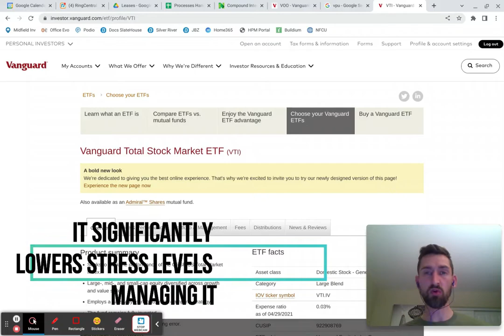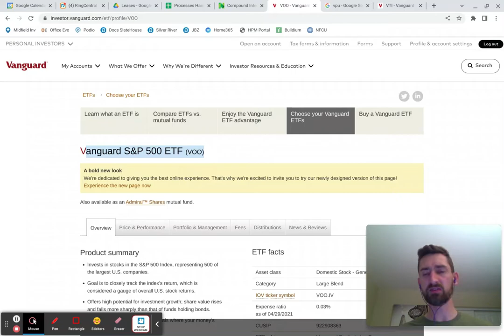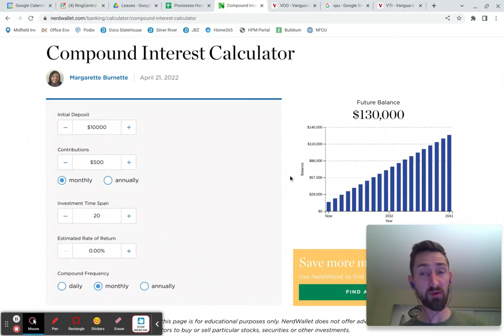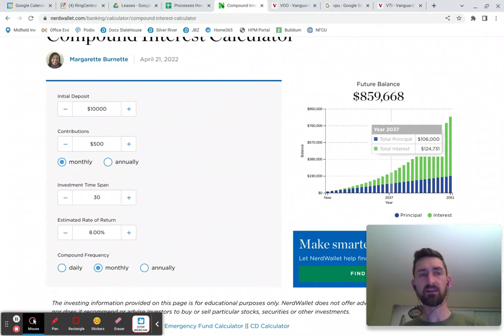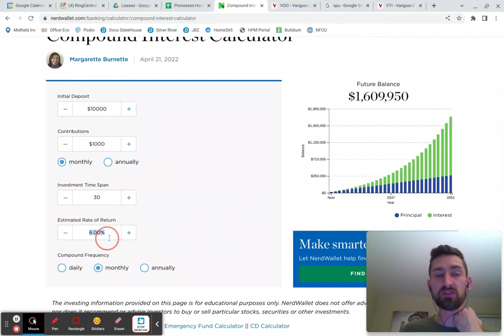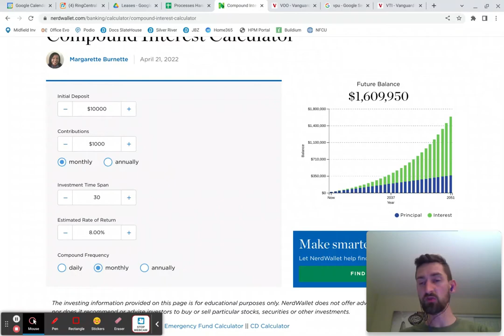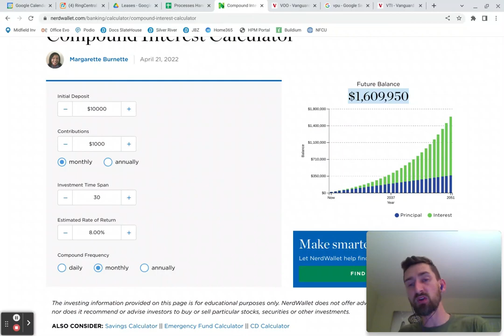Simplistic Investing - Financial Mod - Ep.3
Index funds, Cost Averaging, and compound interest. These are all tools that help simplify investing to achieve extraordinary results with consistency.

Compounding Interest - The interest you earn on your interest

Index Funds - An “index fund” is a type of mutual fund or exchange-traded fund that seeks to track the returns of a market index

Cost Averaging - the practice of investing a fixed dollar amount on a regular basis, regardless of the price

Resources
Warren Buffett
Benjamin Graham - the intelligent investor
Vanguard
Nerdwallet.com